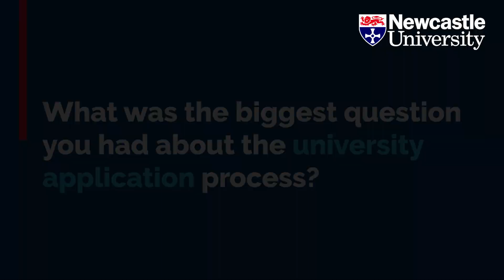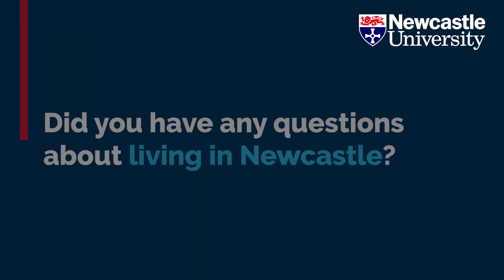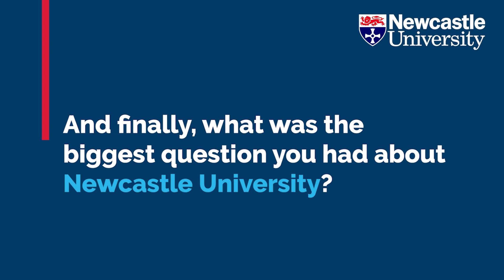Pharmacology student Isabella shares the biggest questions she had about university